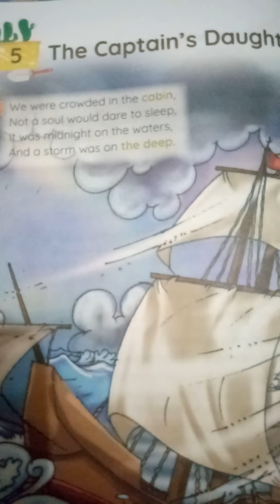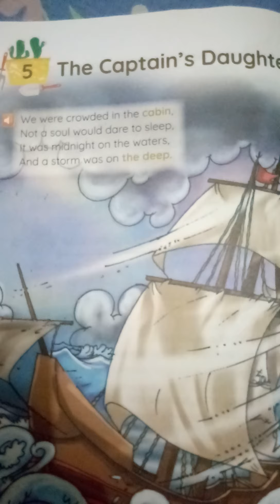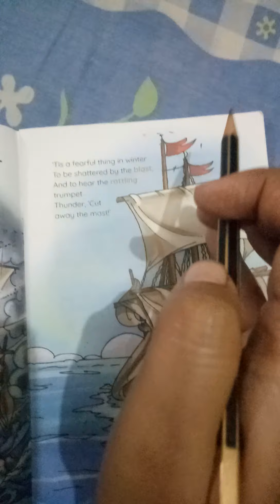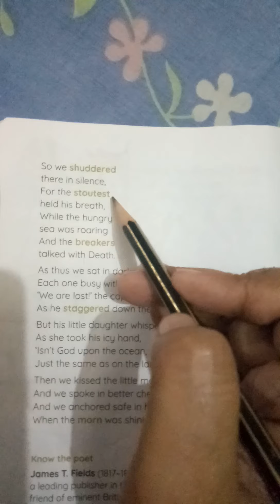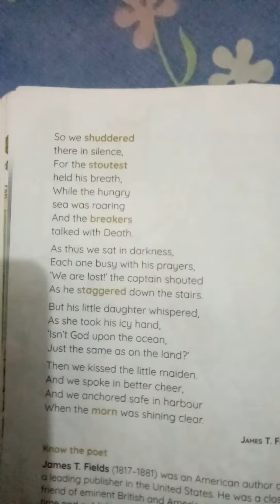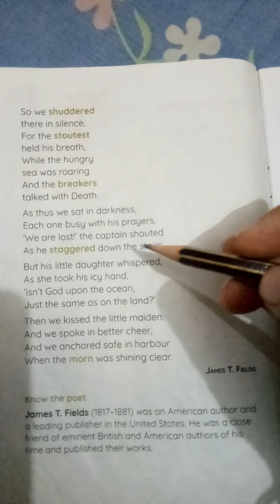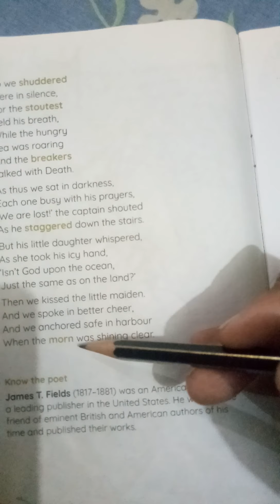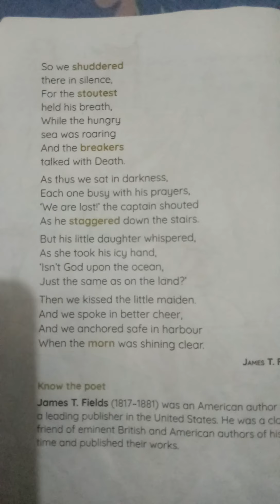Class 6th English reader Poem The Captain's daughter